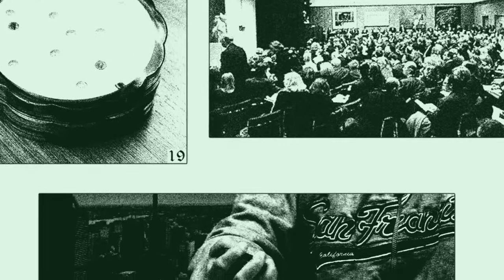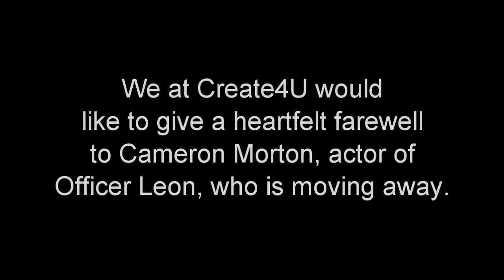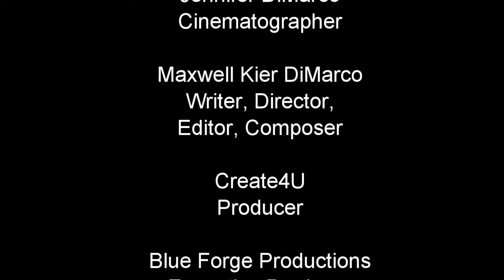The Aerial Recap | Temporal Outlaws S1E7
In this episode, we find our heroes on an international flight to New York. Sounds like the perfect time for a mission recap, am I right? Except this time, Leon knows a bit more than when they first set out.

Every Wednesday from 5 to 7pm in Port Orchard, Washington, an inclusive group of young actors and storytellers with and without disabilities gather together to write, shoot, and edit a new episode of an original web series within the "Timeline Shifter" multiverse. They wrap a whole season of episodes then jump to another series then back again so no one ever gets bored. or join us for pizza, cookies and an adventure -- for free! -- every week.